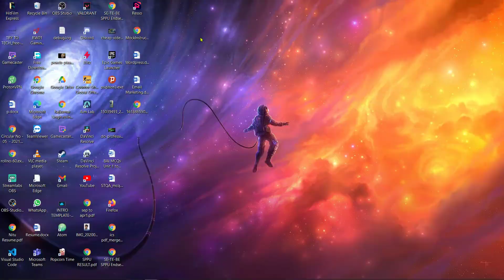My Regular Valorant Gameplay Video #2